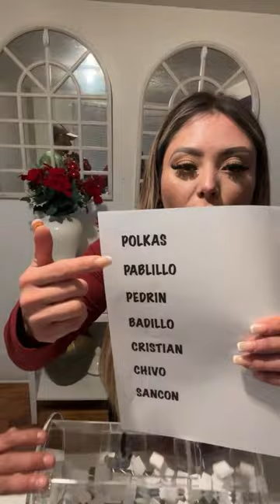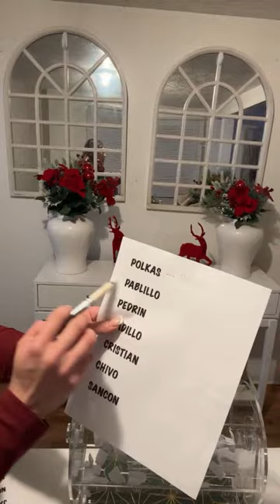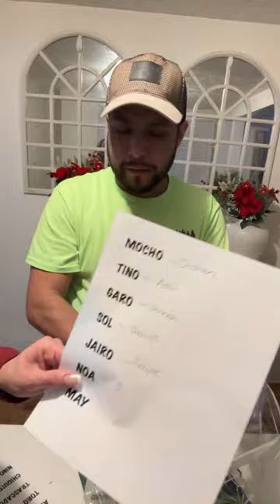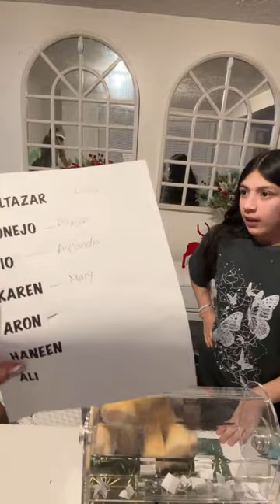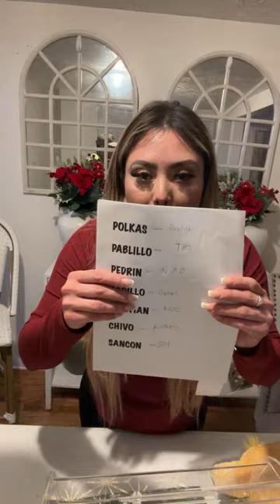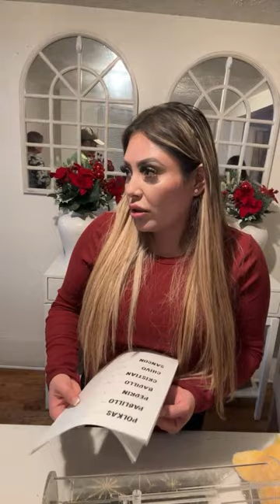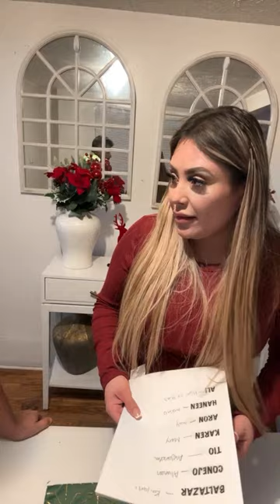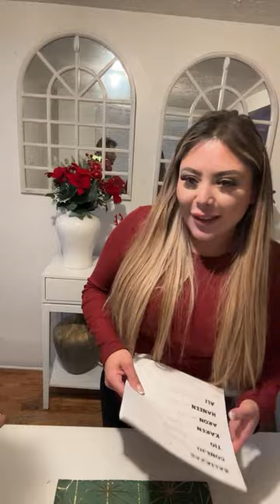La Familia Carranza Vlogs is live!